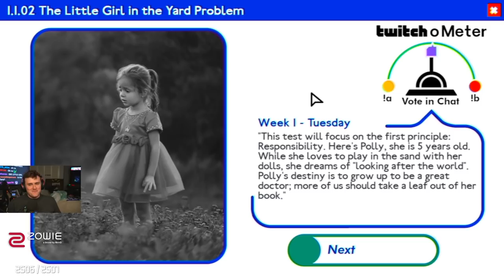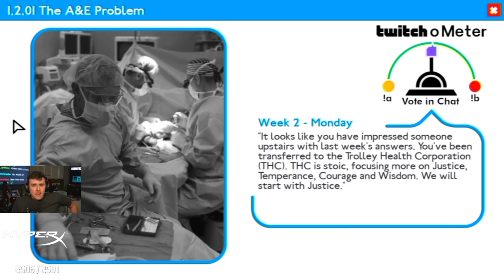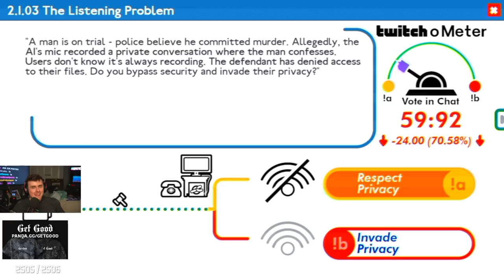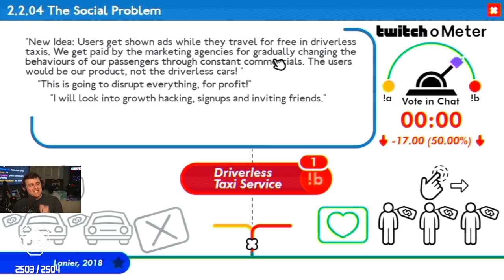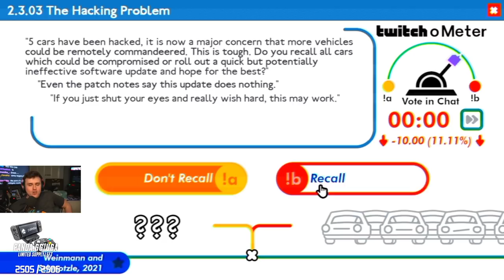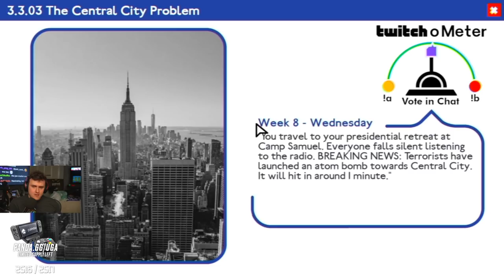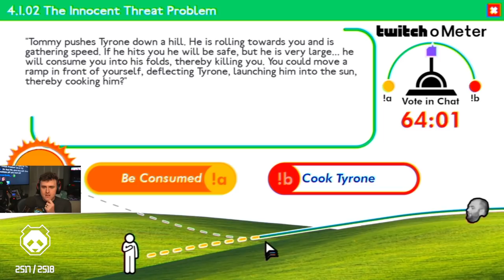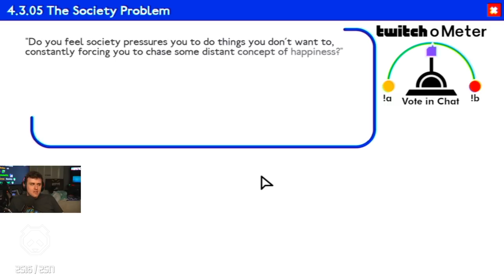The WORST Decision I've Made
Coney revisits the Trolley Problem in this new game where not only does he face trolley problems, but also existential and societal decisions that can make or break Coney's mentality. Will he make the WORST decision of his (gaming) life?